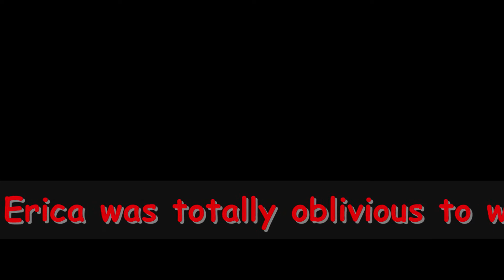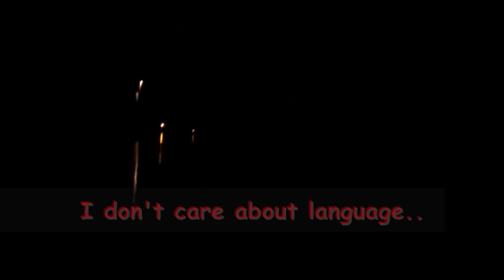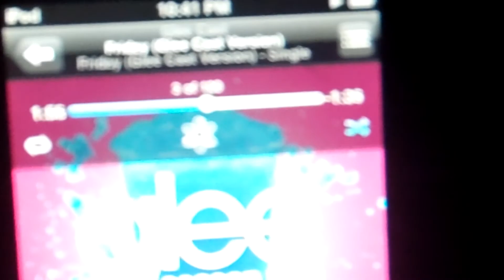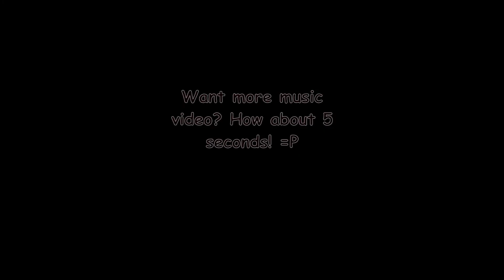Episode #7 - Transmission RICHARDVision